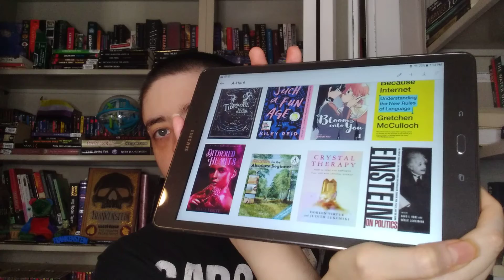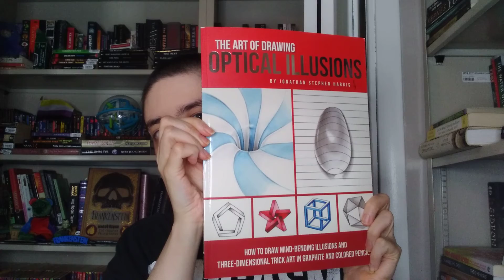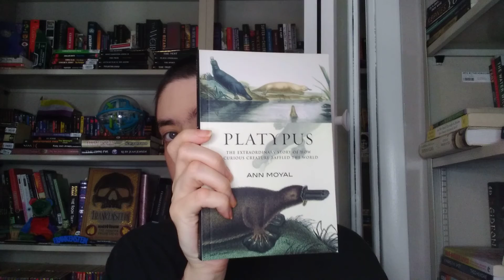Sept 5th - 11th, 2021: Weekly Wrap Up [CC]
They/He

Time Stamps

What I Read 0:14
Currently Reading 6:33
What I Bought (Books) 7:07
Other 13:30
Outro 14:00

Books Read

Caste: The Origins of Our Discontents by Isabel Wilkerson
Slumber Party by Christopher Pike

Currently Reading

BBC Science Focus (September 2021)

Books Bought

Audiobooks
Sitting Pretty: The View from My Ordinary Resilient Disabled Body by Rebekah Taussig
The Life and Afterlife of Harry Houdini by Joe Posnanski
The Zoologist's Guide to the Galaxy: What Animals on Earth Reveal about Aliens – and Ourselves by Arik Kershenbaum
The Rise and Fall of Ancient Egypt: The History of a Civilisation from 3000 BC to Cleopatra by Toby Wilkinson
The Buried: An Archaeology of the Egyptian Revolution by Peter Hessler
The Inner Life of Cats: The Science and Secrets of Our Mysterious Feline Companions by Thomas McNamee
The Lady's Guide to Celestial Mechanics by Olivia Waite
Blood: A Memoir by Allison Moorer
When Death Becomes Life: Notes from a Transplant Surgeon by Joshua D. Mezrich
101 Essays That Will Change The Way You Think by Brianna Wiest
The Sirens of Mars: Searching for Life on Another World by Sarah Stewart Johnson
The Ice at the End of the World: An Epic Journey into Greenland's Buried Past and Our Perilous Future by Jon Gertner
Kindle Books
Tidepool by Nicole Willson
Such a Fun Age by Kiley Reid
Bloom Into You Vol. 1 by Nio Nakatani
Because Internet: Understanding the New Rules of Language by Gretchen McCulloch
Dithered Hearts by Chace Verity
Acrylics for the Absolute Beginner by Charles Evans
Crystal Therapy: How to Heal and Empower Your Life with Crystal Energy by Doreen Virtue
Einstein on Politics: His Private Thoughts and Public Stands on Nationalism, Zionism, War, Peace, and the Bomb by Albert Einstein
Physical Books
Freakery: Cultural Spectacles of the Extraordinary Body by Rosemarie Garland-Thomson
The Art of Drawing Optical Illusions: How to draw mind-bending illusions and three-dimensional trick art in graphite and colored pencil by Jonathan Stephen Harris
The Chakra Bible: The Definitive Guide to Working with Chakras by Patricia Mercier
Platypus: The Extraordinary Story of How a Curious Creature Baffled the World by Ann Moyal
Kakuro Cross Sums – 300 Puzzles – Volume 3 by Christian Demarco
Nonograms for Beginners: 50 Easy to Medium Puzzles by Mindful Puzzle Books
Cute Cats Farting: Coloring Book by Vit Hansen

I do not accept review requests, sorry.